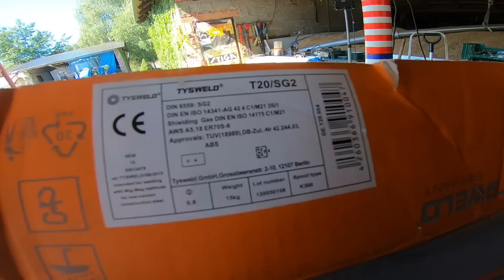Dokończenie kosza zasypowego & wielkie malowanie gratów. S3E77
Oraz wielkie malowanie.